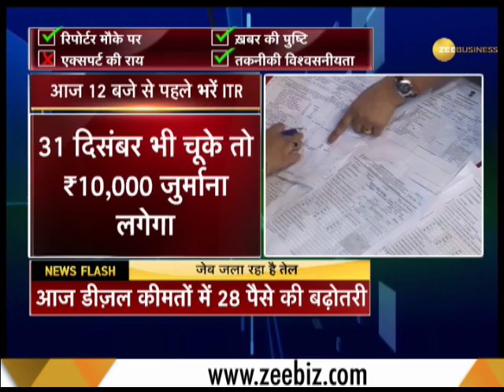Few hours left to file income tax return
The government had increased the date of filing income tax return for on  more month and today at 12 midnight the duration will end